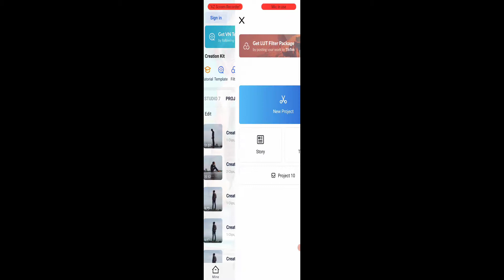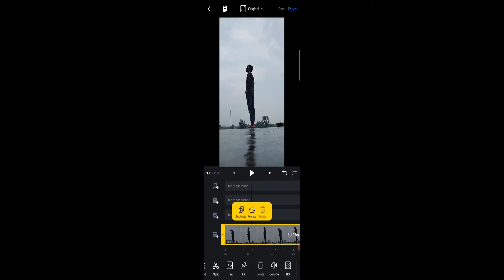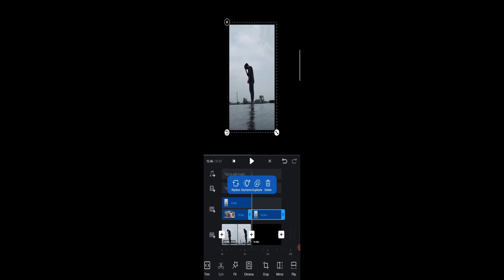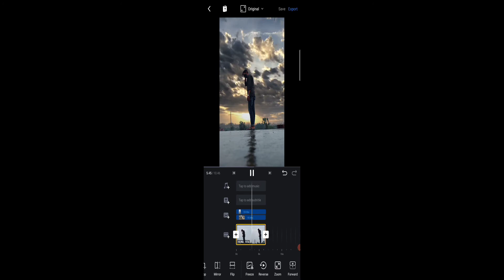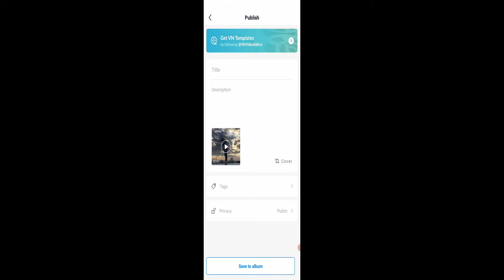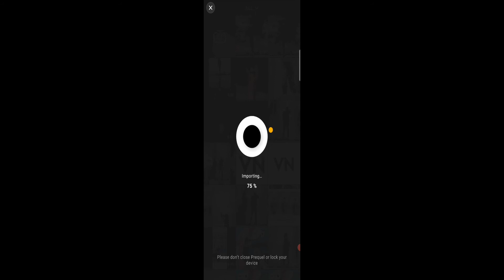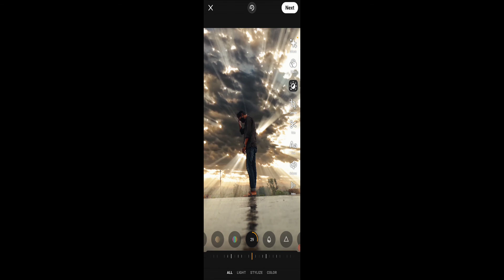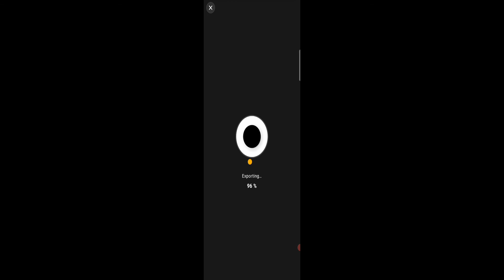sky change vfx editing tutorial ! viral VFX editing tutorial ! vfx editing tutorial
apk link

thanks